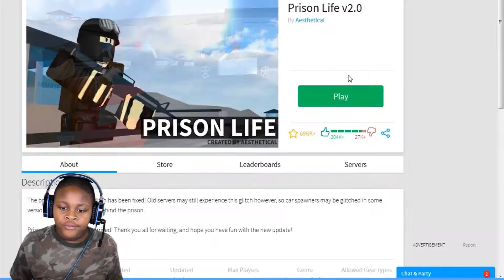PRISONERS TAKE OVER | Prison Life v2.0 | ROBLOX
Welcome back sharks! Today I will be playing Prison Life v2.0. It's a fun game I found on Roblox. My mom said I should not play it because it is bad, but I play it anyway.  In this video I'm a prisoner and I will be fighting the guards. We are trying to take over the prison. My mom wanted to add that this video may not be for everyone.

--- ABOUT TyerShark ---
My name is Tyler and I’m seven years old. I love making videos about toys and games. I’m very excited to share my little world with you.

» Please note: This channel is managed by me and my mom.